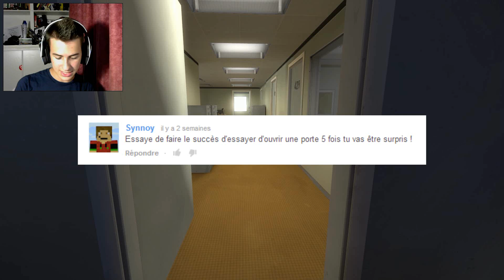JE NE T'OBÉIS PLUS !! - The Stanley Parable #2 - TartinEx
On se retrouve une deuxième fois avec notre cher ami Stanley pour se venger du narrateur !

Gagner une Xbox One ? Accumulez vos points ! Lien pour TapChrono